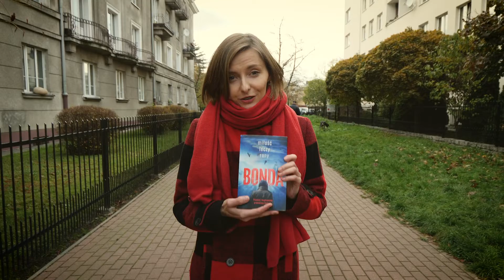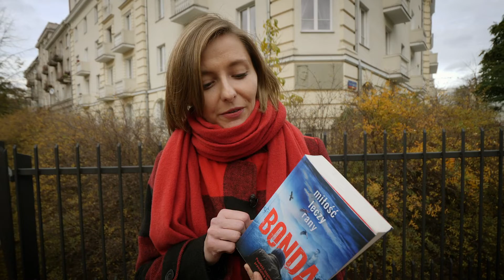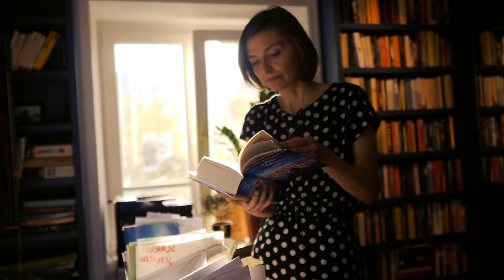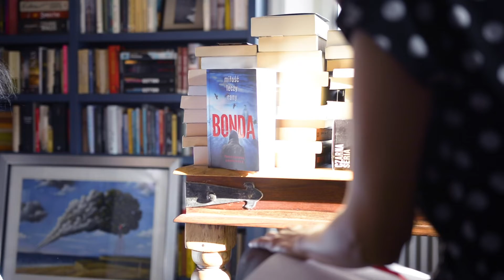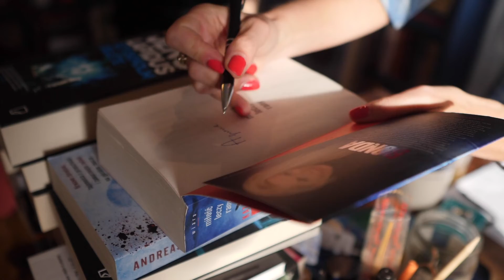Katarzyna Bonda | Miłość leczy rany